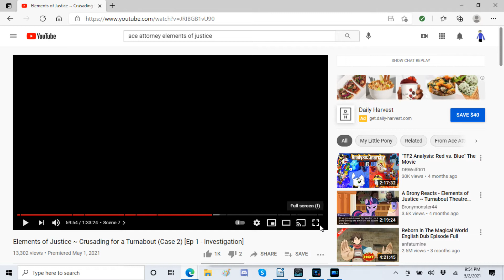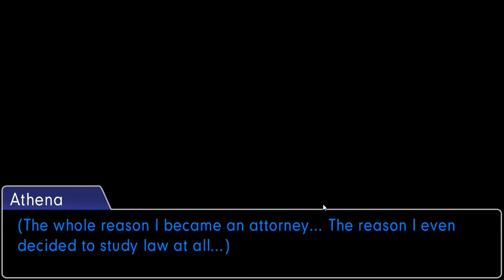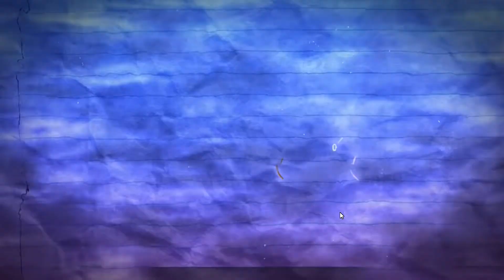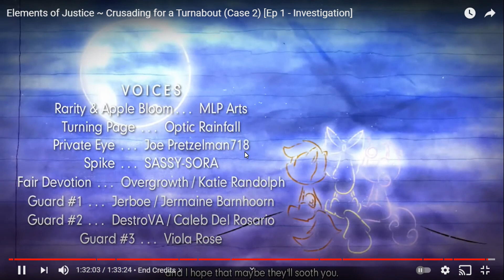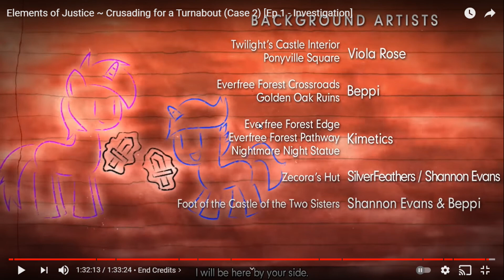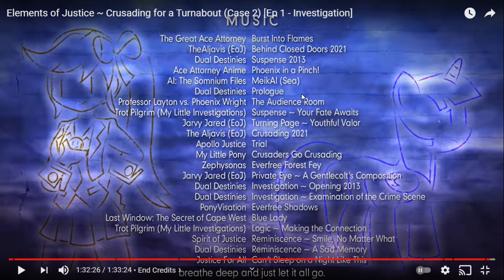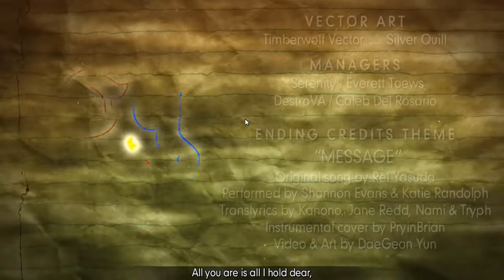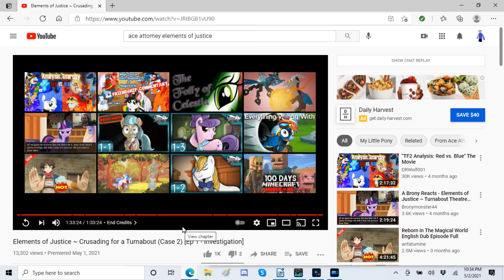Jordan Reacts: Ace Attorney Elements of Justice Case 2 Investigation (2/2)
Here is part 2 of the investigation episode. I am very anticipated at how the trial will go in the next episode.